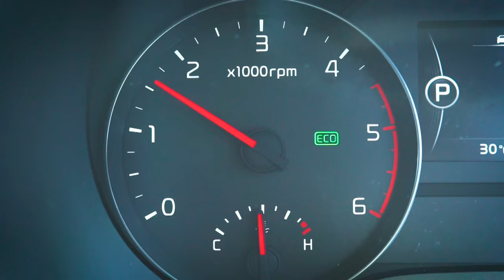Shelby Rogers: Kia Open Drive | Australian Open 2017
Shelby Rogers joins Shura Taft in the Kia Open Drive car to test her tennis player knowledge.